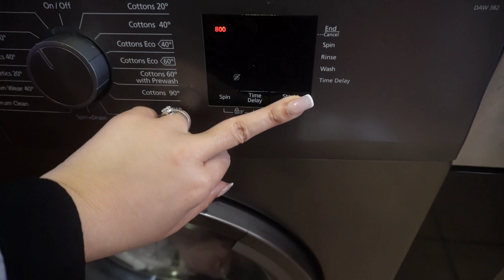Last Winter Morning Routine♡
In today's Video I am enjoying the last winter morning of 2023. Starting off with a nice and lazy morning in the bed and that just warms up my heart so much just because life is so go go go for me right now so just soaking up the morning is just so amazing right now.

I am really trying to make different lifestyle choices and that is starting with the gym.I have such a bad relationship with my body and I really do hate that, so I decided that I am going to do something about that. It is not always easy but I am definitely going to try.

I am also making a new tik tok breakfast that I wanted to try for some time and it really came out really good, I would just have to make to more often to perfect it.

Hi! I am Meryl-Lee Roach.  I live in Johannesburg, and I share videos on Cleaning Motivation, Weekly Vlogs, Lifestyle, Home Decor, Faith  more.